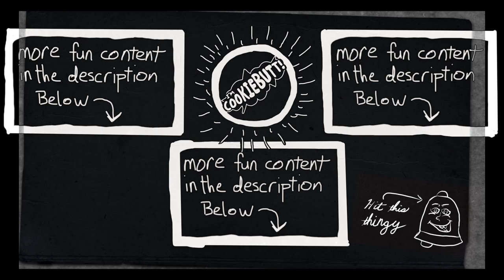CookieButt's Word of the Day: Frumpajber! (+FREE Download)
Like the song? No? Well, download it anyway. It's free!

CookieButt’s Storytime!